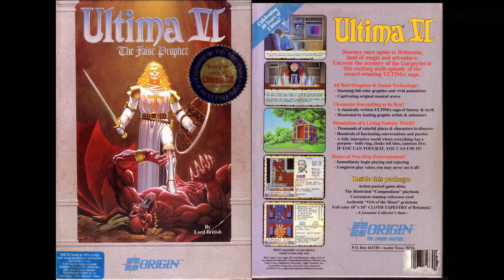Ultima VI: The False Prophet - Forest on a Sound Blaster 2.0 w/Repro CMS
Ultima VI: The False Prophet Complete Soundtrack - Forest on a Sound Blaster 2.0 (CT1350B). The Sound Blaster 2.0 card is upgraded a reproduction C/MS Compatible Chip Kit making it compatible with the Creative Music System card. Recorded directly from gameplay.

Setup used: i486DX2 machine (turbo-downed to 33MHz and internal cache disabled) w/Sound Blaster 2.0 Line-outs connected to RME Fireface 802 Channel Inputs. Recorded at 96/24, no post processing.